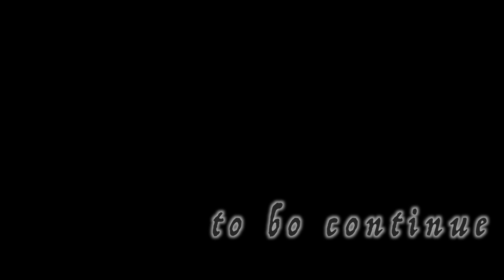梅雨の合間に新幕初張り【NEMOオーロラストーム２p】【BUNDOKスクエアタープTC】in 笠置キャンプ場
こんにちはmikimikoです。

OLYMPUSミラーレスカメラを片手に『関西キャンプ場』を巡りキャンプと写真を楽しんでおります。
自称カメラ女子の織りなすアウトドアの世界をご一緒して頂けたら嬉しく思い&成長記録として動画を残す事にしました。

今回のお話は
関西の聖地と呼ばれる「笠置キャンプ場」
梅雨の合間に　新幕の試し張り　「NEMO オーロラストーム２P」それに合わせてタープ「BUNDOKスクエアタープTC」の練習設営に来ました。

今回またまたお久し振りのご対面有り
楽しいひと時　タープに至ってはご指示受けての設営でした

笠置キャンプ場での今回のお話は　ただただ設営そしてまったりお久し振りの方との雑談・・・。
mikimikoが単に満足楽しんでるだけのお話となっております
そんな笠置キャンプ場でのひと時をご一緒して頂けたら幸いです。

使用タープ

使用カメラ

【Gopro9】
GoPro ゴープロ CHDHX-901-FW [GoPro HERO9 Black ウェアラブルカメラ]

ユニフレーム 別注カラー フィールドラック サンド UFL611616SSND